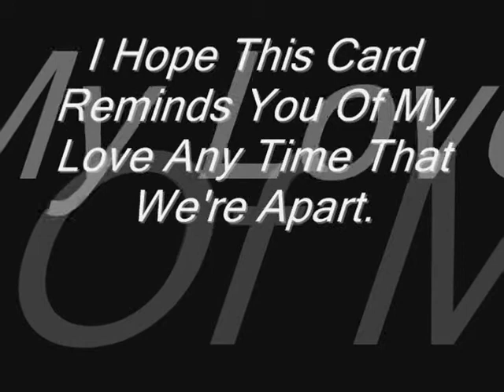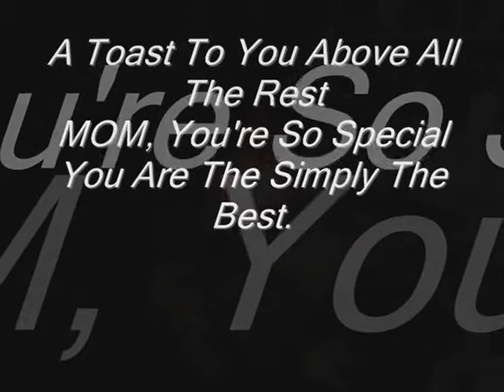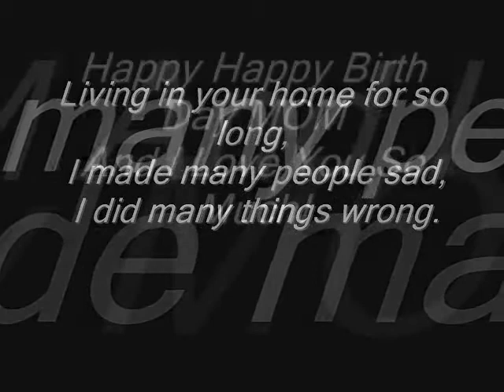Happy Birth Day MOM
my dear sweet mother i hope your special day is blessed with sunshine and smiles laughter love and happiness. Ma as i look back on my life i find my self wondering did i remember to thank you for all you have done for me? for all of the times you were by my side to help me celebrate my successes and accepted my defeats?or for teaching me the value of hard work, good judgement,courage, and honesty? i wonder if ive ever thanked you for the simple things the laughter,smiles and quiet times we shared.. if ive forgotten to express my gratitude for any of these things i am thanking you now and want to express my love for you! and im hoping that you've known all along how very much you are appreciated i love you so much ma take care always...
From Your Son: Nico Raguro